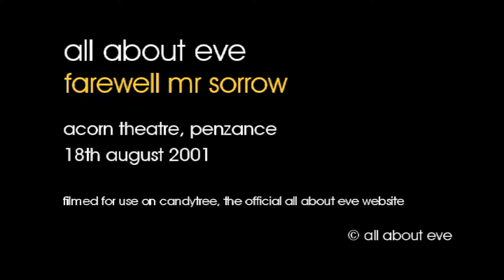All About Eve - Farewell Mr Sorrow - 18/08/2001 - Penzance Acorn Theatre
Farewell Mr Sorrow filmed at the Acorn Theatre, Penzance, 18th August 2001.

The full setlist for this show :
Scarlet
More Than The Blues
Freeze
Lady Moonlight
Forever
Miss World
Appletree Man
Never Promise (Anyone Forever)
Martha's Harbour
Will I Start To Bleed
Wishing The Hours Away
Wild Flowers
You Bring Your Love To Me
Are You Lonely
Farewell Mr Sorrow
Shelter From The Rain
The Pearl Fishermen
Share It With Me
Wild Hearted Woman
Every Angel

Band line-up : Julianne Regan, Andy Cousin, Marty Willson-Piper, Rik Carter.